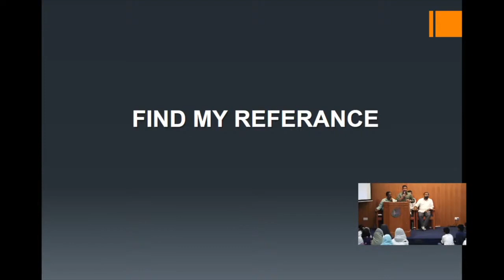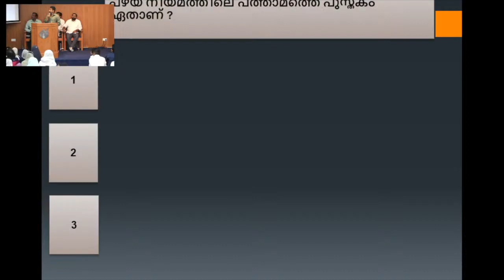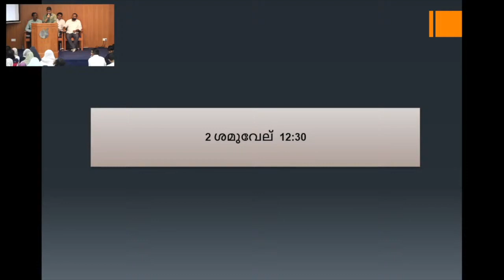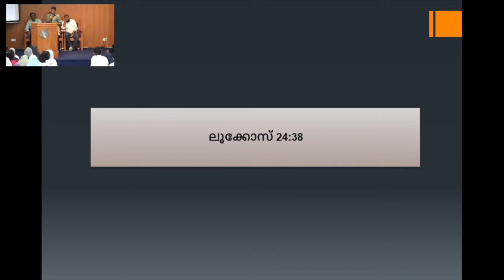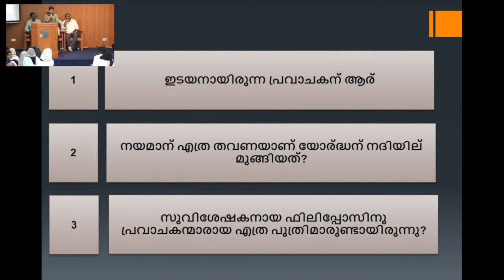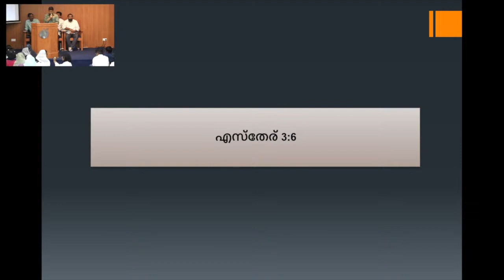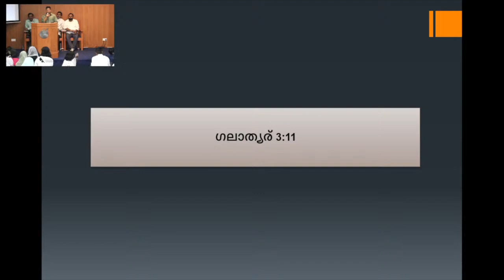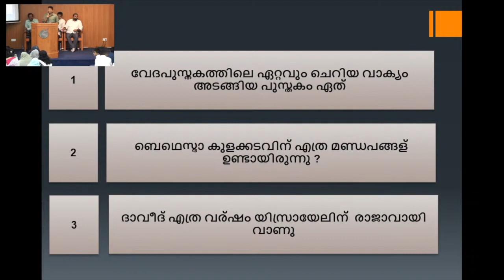Special Bible Reference - Br. Sibin Abraham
Church of God in Qatar, Y.P.E - 25 November 2022